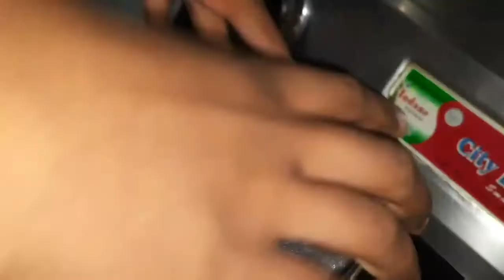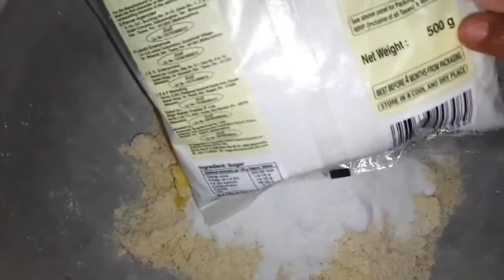बिना चाचणी बिना भूने बनाएं हलवाई जैसे स्वाद वाला लड्डू बनाइए कुकर में लड्डू आसानी से लड्डू तो हजार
आज हमने कुकर में लड्डू बनाने की रेसिपी डाली है लड्डू बनाना हार्ड लगता है तो बनाइए कुकर में लड्ड हलवाई जैसी स्वाद कुकर में लड्डू रेसिपी सरल और लाजवाब रेसिपी मार्केट जैसे स्वाद वाली मिठाई बनाइए कुकर मैं कुकर में गाजर का हलवा कुकर में लड्डू आसान रेसिपी पसंद आए तो वीडियो को शेयर करना और चैनल को सब्सक्राइब करना ना भूले धन्यवाद /आवश्यक सामग्री/ 500 ग्राम  सूजी /50 ग्राम घी /300 ग्राम चीनी/ एक कप दूध/ 50 ग्राम नारियल का बुरा/